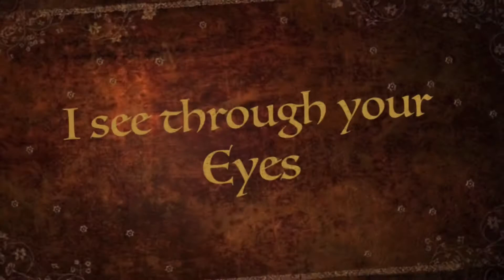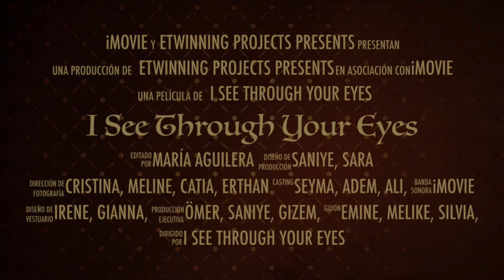I see trhough your eyes. November activity trailer.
This is a trailer of our activity for the month of november.